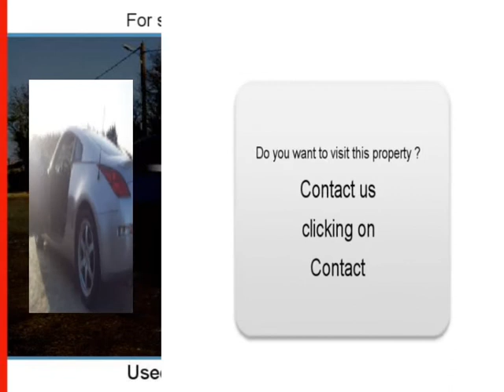Sale one Nissan 350Z Ardillières Charente-Maritime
For sale at  Ardillières  Used car Nissan 350Z of 75000 Km.
used motors Autoenvideo : Sale one Nissan 350Z  Ardillières  Charente-Maritime